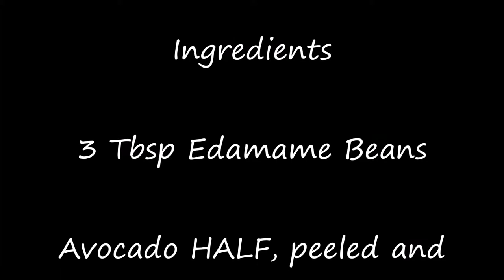Trader Joe's Inspired Avocado Lentil Salad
If you love Shopping at Trader Joe's, this Avocado Lentil Salad is created from all Trader Joe's Ingredients.